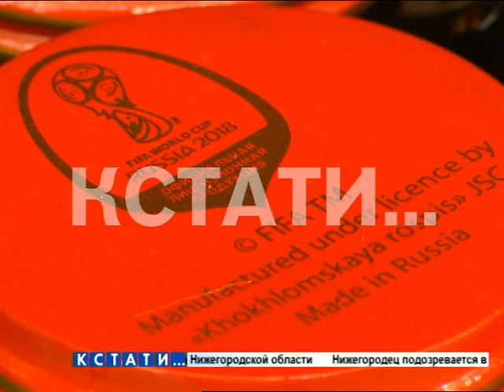Суровые русские сувениры к ЧМ по футболу всколыхнули общественность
Суровые русские сувениры - неоднозначные матрешки, выпущенные к ЧМ по футболу всколыхнули общественность. Нешуточные страсти развернулись по поводу вот такой сувенирной продукции. Сразу отметим, Нижний Новгород, к этим сувенирам не имеет никакого отношения, хотя представители Семеновской хохломской фабрики признаются, что их замучили вопросами об авторстве этого сувенира. В ответ они показали нам свои изделия, которые фабрика готовит к грядущему Мундиалю.